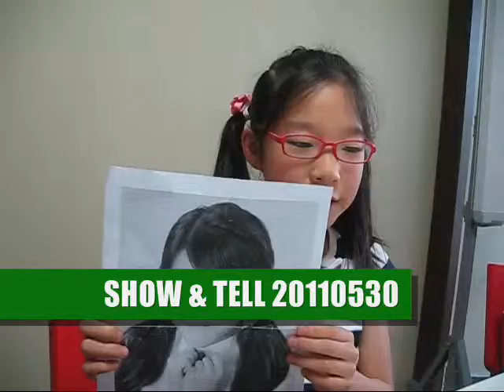SHOW AND TELL 2011-05-30